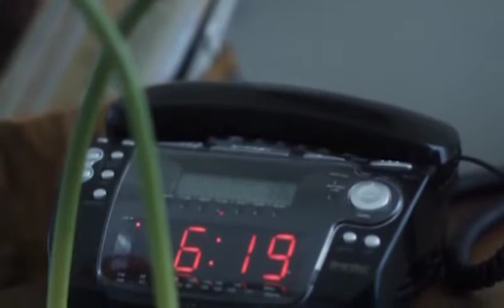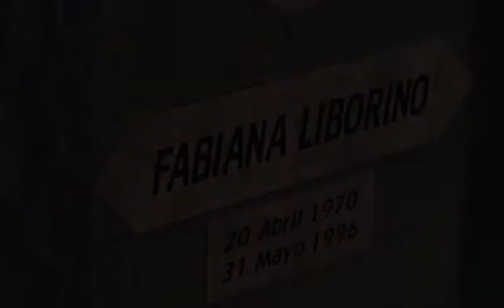Lou Reed en español -Un buen día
Allá por el 2010, Lou Reed terminaba de grabar un álbum con nuevas versiones de sus canciones, ahora en el idioma de Cervantes. Para asegurarse una mínima repercusión, el cantante decidió ceder una de las canciones para un inminente film destinado al público latino. Lamentablemente la canción quedó fuera del montaje final, reemplazada por La fuerza de estar con vos de Ricardo Pegnotti.